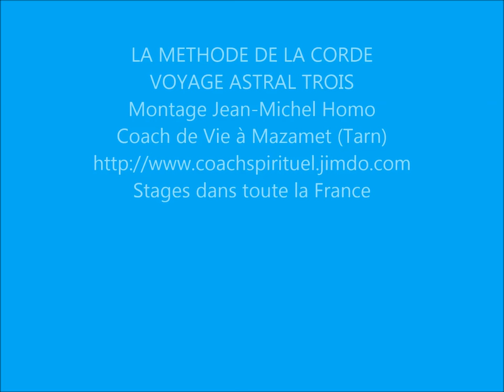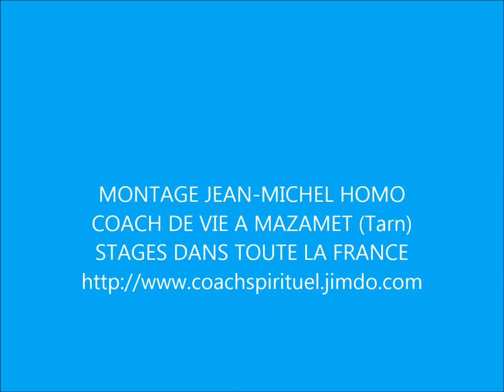VOYAGE ASTRAL TROIS METHODE DE LA CORDE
Méditation guidée ayant pour but d'effectuer un voyage astral avec la méthode de la corde
Stages sur demande